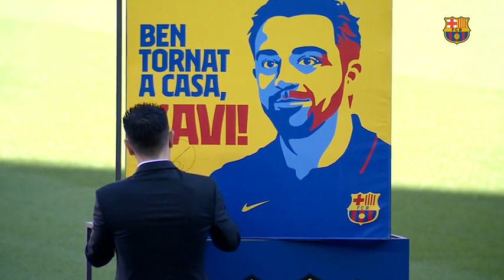للحظة دخول تشافي إلى ملعب الكامب نو 💙❤️